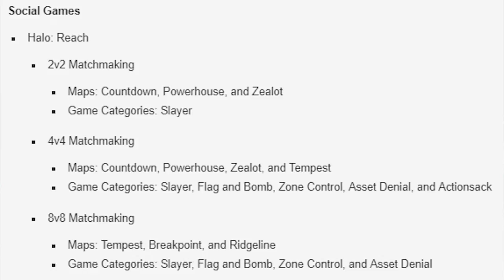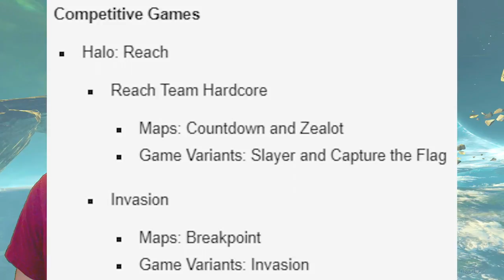Halo MCC Reach Flight 2 Update! Reach Flight 3 Xbox Only! Halo MCC News Update Flight 2!